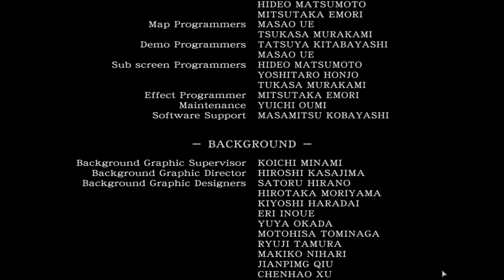Resident Evil Zero Endgame